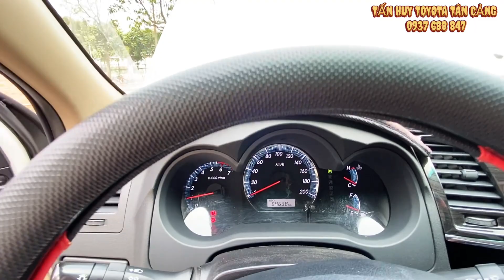Toyota Fortuner Trd Sportivo 2016 máy xăng | Toyota Tân Cảng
- Loại xe : Fortuner 2.7AT TRD
- Năm sản xuất : 2016
- Số km : 64.000 km
- Màu : Trắng
- Biển số: Sài Gòn
-  Giá bán : 730 triệu

👉 Đã Cấp giấy chứng nhận chất lượng xe qua sử dụng chính hãng